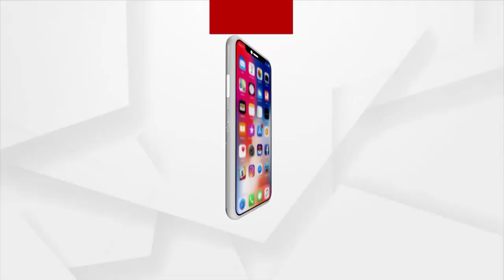ମାଲକାନଗିରିରେ ପ୍ରଶାସନର କାହିଁକି ଏ ପ୍ରକାର ଆକ୍ରୋଶ ?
ମାଲକାନଗିରି ବଣ୍ଡାଘାଟିର କୋଣ ଅନୁକୋଣରୁ ଗ୍ରାଉଣ୍ଡ ଜିରୋରୁ ଖବର ଆଣୁଥିବାରୁ,  ପ୍ରଶାସନର କାହିଁକି ଏ ପ୍ରକାର ଆକ୍ରୋଶ ? ଶୁଣନ୍ତୁ ଏ ନେଇ କଣ କହୁଛନ୍ତି ପୋଲିସ ଆକ୍ରୋଶର ଶିକାର ହୋଇଥିବା ଯୁବ ସାମ୍ଵାଦିକ ବିକ୍ରମ ସ୍ଵାଇଁ ।